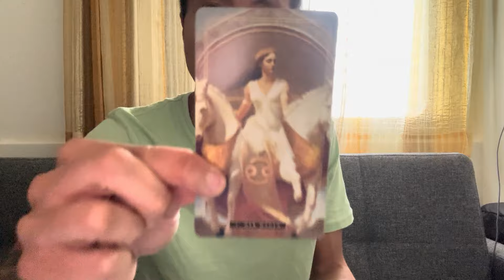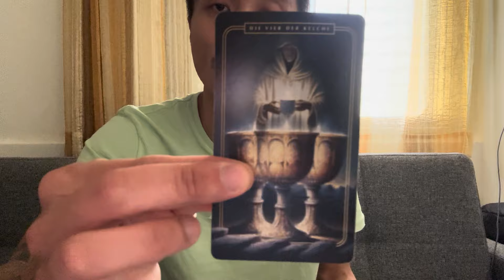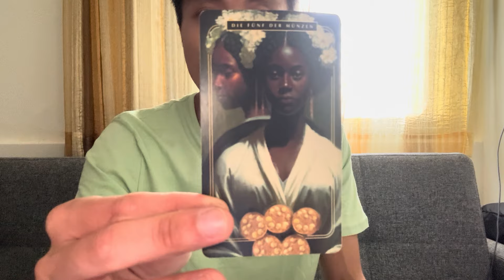Libra ♎️ - They Are About To Make You An Offer Libra!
This is a bonus twin flame reading for Libra Sun, Moon, Rising, and Venus for April 2024. We are going to take a look and see how your twin flame journey is going with your twin flame.